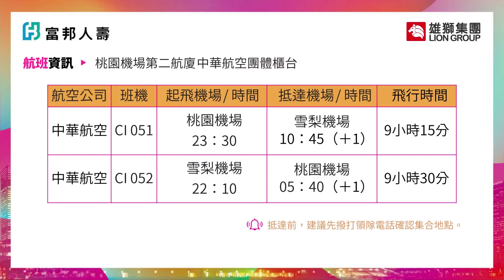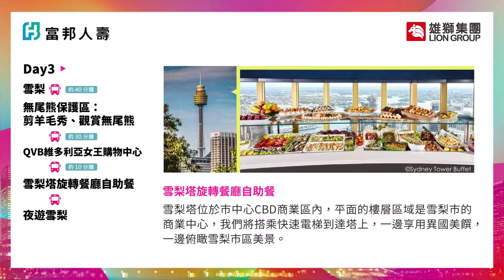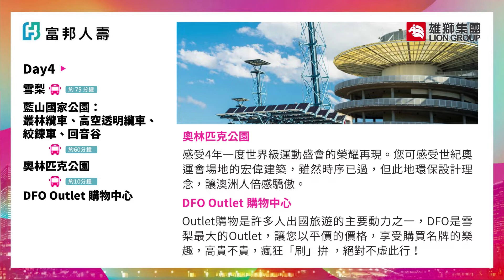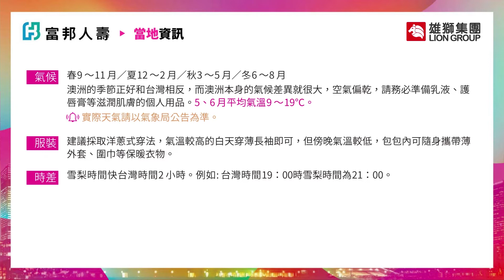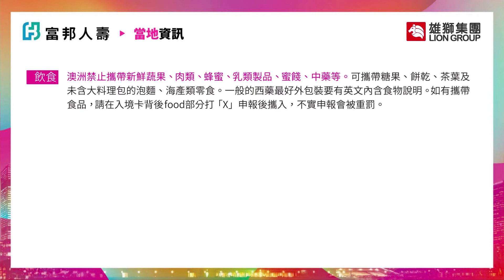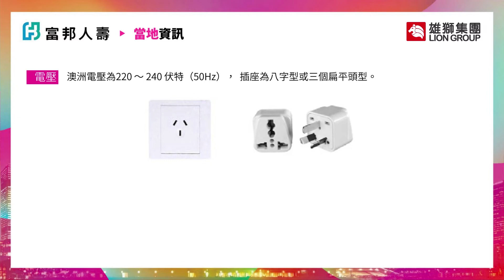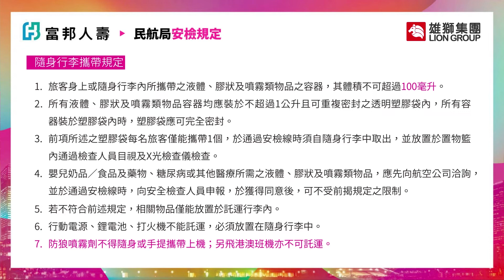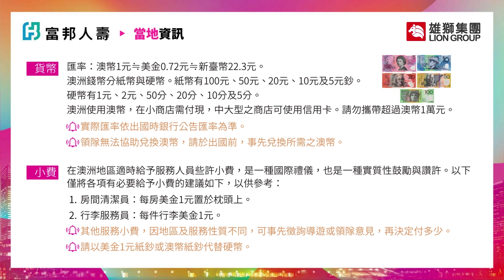20190501 雪梨線上說明會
20190501 雪梨線上說明會